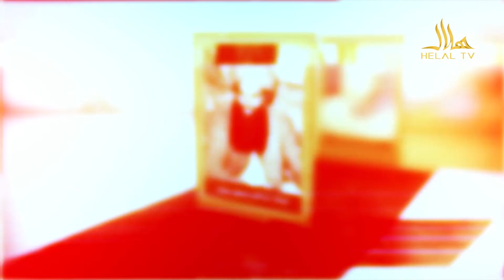تاریخ و خاطرات نهضت اسلامی در افغانستان | بخش یازدهم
:مهمان برنامه
سید امان الله ابوذر پیر زاده
مؤرخ و روزنامه نگار

 بخش یازدهم
تاریخ نهضت اسلامی

برنامه تاریخ و خاطرات نهضت اسلامی دوشنبه ها ساعت 8:30 شب از تلویزیون هلال